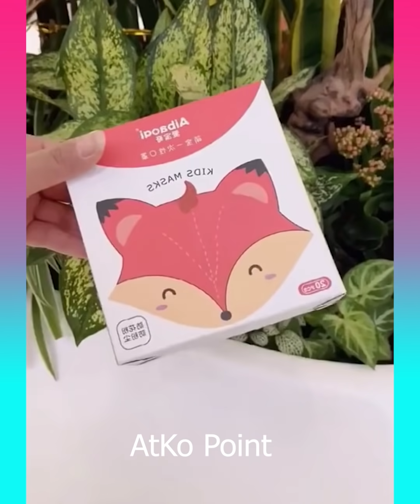😍Smart Appliances, Gadgets For Every Home/ Versatile Utensils(Inventions & Ideas) #345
To buy all products shown in video click on the following To buy all products shown in video click on the following links down below,

Hello Peeps!
1) sewing hacks
2) clothing secrets
3) tips and tricks
4) great skills
5) latest technologies
6) cooking supplies
7) latest gadgets
8) and a lot more

This channel is all about gadgets and homeappliances which makes your life much smarter and creative. We have an online store where you can get all these creativegadgets .